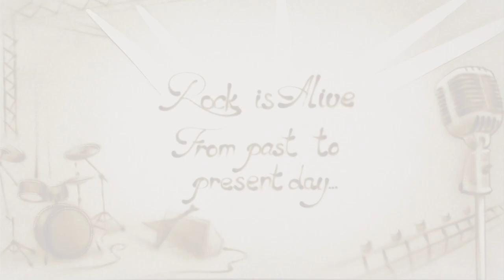Never Die - Rock is Alive [Official Music Video]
Первый клип музыкального проекта Never Die на песню Rock is Alive. Посвящается всем рок-героям, что поддерживают огонь в наших сердцах! Надеемся, что и мы завоюем своё собственное место в истории мировой рок-музыки. Ждите новых песен!

Аранжировка: Владимир Кованов
Текст: Владимир Кованов

Вокал: Ян Женчак
Гитара: Владимир Шевяков
Барабаны: Дмитрий Остросаблин
Бас/сведение: Константин Огарков

Также ищите нас на всех популярных цифровых плошадках, таких как Яндекс Музыка, Apple Music, Google Play, Amazon и так далее.

Our first official video Rock is Alive. Devoted to all rock heroes who keep fire in our hearts! We hope to take our own place in the history of rock music. Wait for new songs!

Arranged by: Vladimir Kovanov
Lyrics: Vladimir Kovanov

Vocal: Yann Zhanchack
Guitars: Vladimir Shevyakov
Drums: Dmitry Ostrosablin
Bass/mixing: Konstantin Ogarkov

Also find us on all popular digital services such as Apple Music, Google Play, Amazon etc.